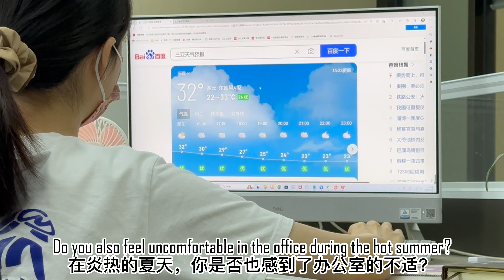IBOW Air Cushion for office furniture home use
IBOW office chair pad, the first cushion that doesn't use any filler.

Why did we design it this way?
1. More breathable - As you know, sitting on a sponge for a long time is always a bit stuffy.
2. More relaxing - Can help drop the heat while supporting our lumbar spine. It's not too tiring to sit.

These are the most significant differences between IBOW cushions and other cushions that can help you with your troubles.